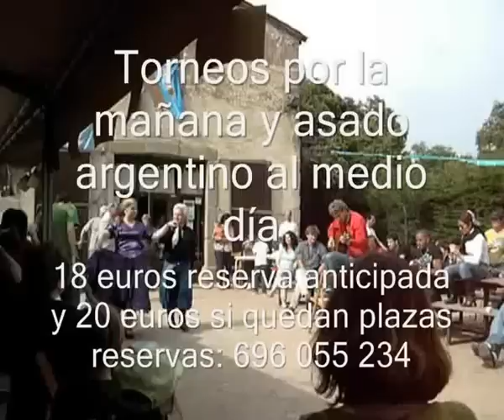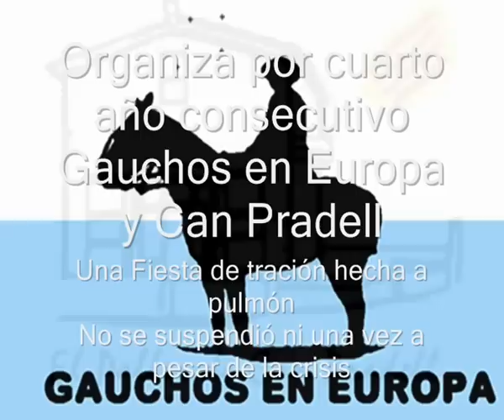Video promoción IVª Fiesta Gaucha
Imágenes y recuerdos de 4 años desde la fundación de Gauchos en Europa